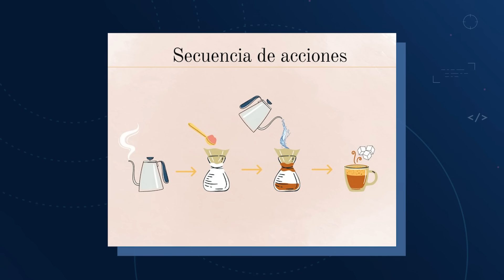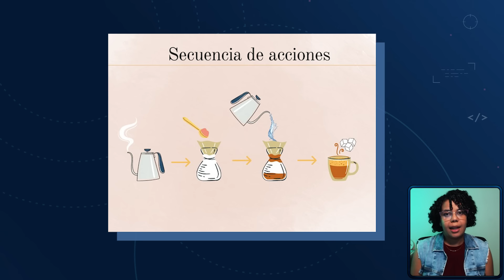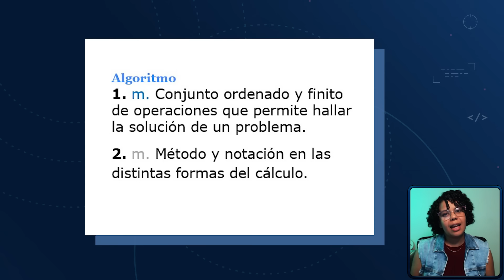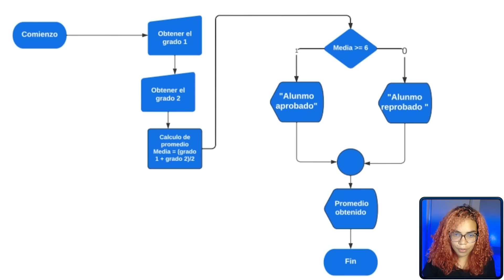¿Qué es la lógica de programación y cómo aplicarla?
Decidiste que quieres estudiar programación, pero ahora te estás preguntando ¿Qué debes estudiar primero?.
En este video Christian Velazco, Ingrid Silva y Jeanmarie Quijada te guiarán en el camino que debes seguir.
Hablarán acerca de la lógica de programación, como pensar de forma lógica y los conceptos que debes aprender, para dar tus primeros pasos en la programación.

¡Videos nuevos todos los miércoles! A las 6pm México * 7pm Colombia * 8pm Bolivia * 9pm Argentina/Chile

Edición: Pamela Lima e Vinicius Borges